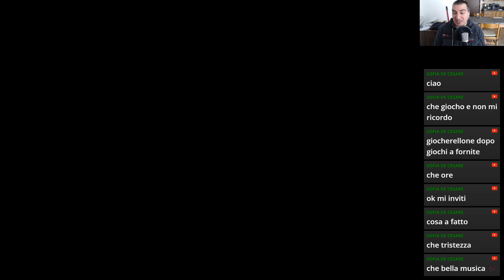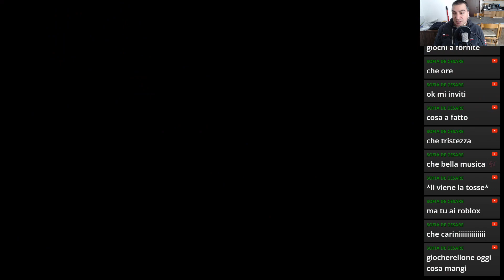DreamWorks Spirit La Grande Avventura di Lucky | PC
Le peripezie di Lucky e del suo Spirit!
Il mio libro sulla mia Filosofia di Vita
Il mio libro sui Segni Zodiacali e l'Amore